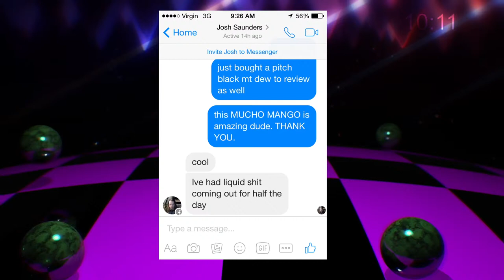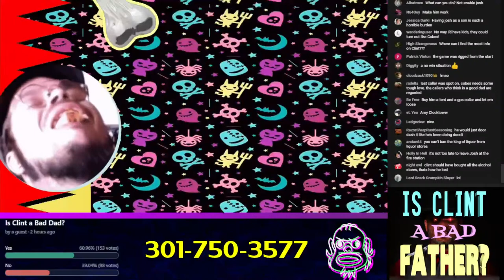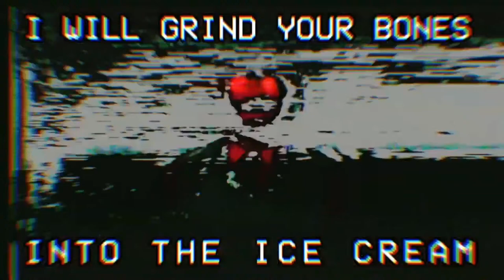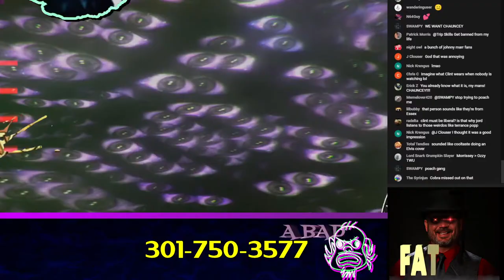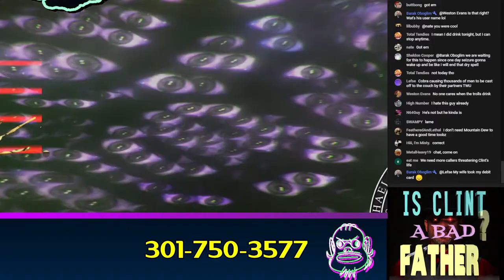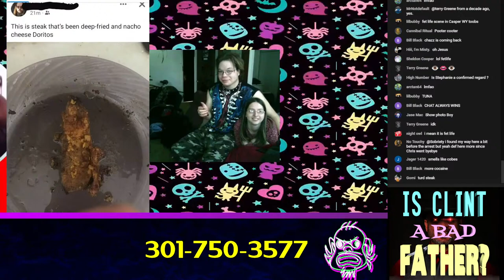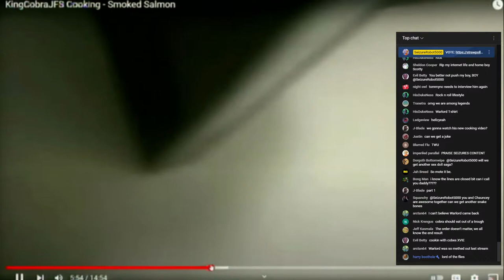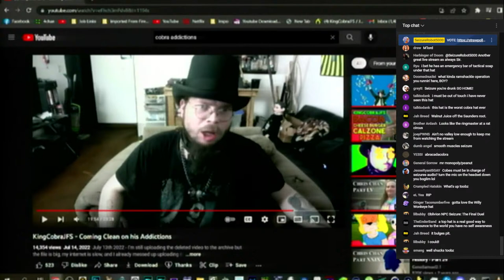Cobra Call-In: Is Clint a Bad Father?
7/16
Cobra Call-In Livestream
Is Clint a bad dad? LET'S TAKE A VOTE
-Columns III: Column Dive (I ran an audio "melter" on it)
-80sstallone: Party at Kitty and Stud's
-Eccodroid: Need Somebody
-Sonic Xtreme: Space Queens
-Cboyardee - Honko II
- Boogie Idol - 金脈列島